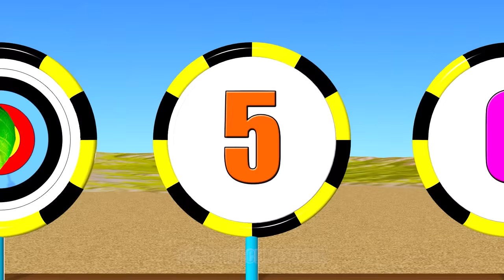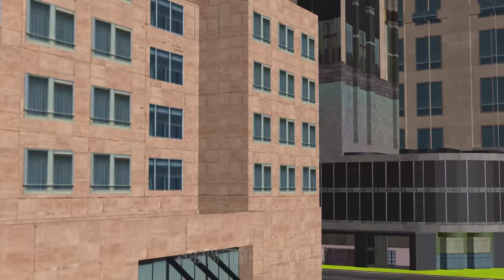Scary Teacher 3D Who Faster Sandbags Games Nick and Tani Troll Miss T Flying Out the Pool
Scary Teacher 3D Who Faster Sandbags Games vs Nick Winning Hello Neighbor and Tani Troll Miss T Flying Out the Pool.